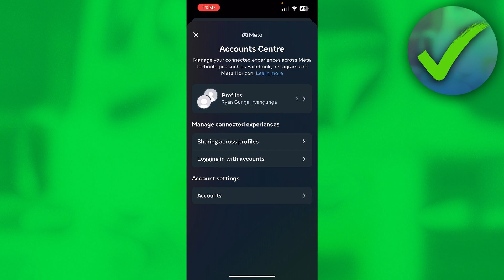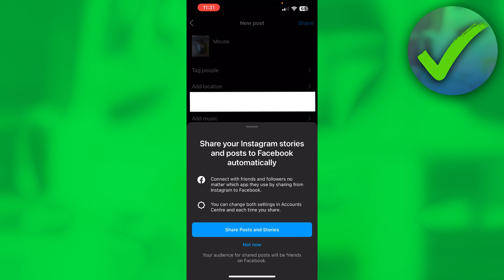How to Share Instagram Post to Facebook in 2025 (Automatically!)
In this video I show you how to Share Instagram Post to Facebook in 2025 Automatically!

Do you want to know how to Share Instagram Post to Facebook in 2025 Automatically!? Then I'll show you how to share instagram post to facebook page after posting easy.

This is a step by step Instagram tutorial on how to share instagram post to facebook page and how to share instagram post to facebook story